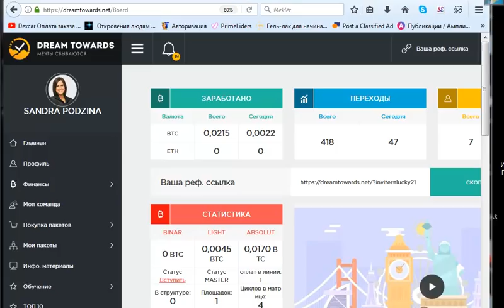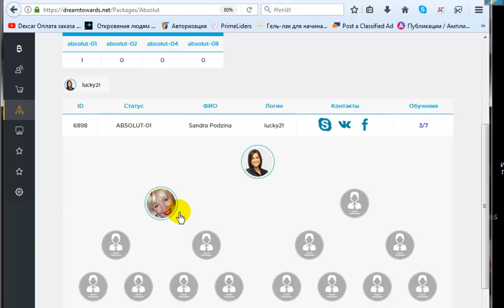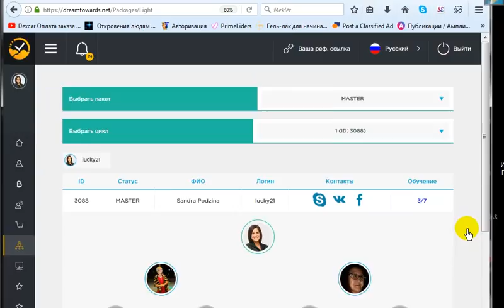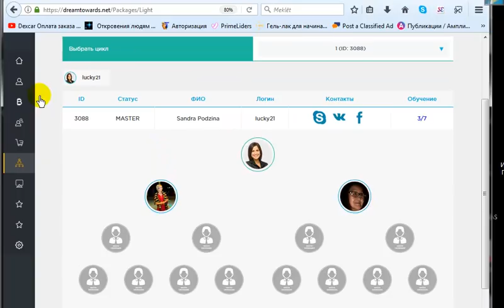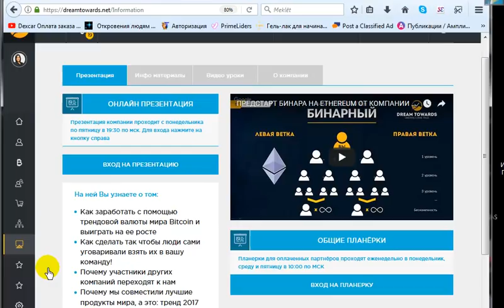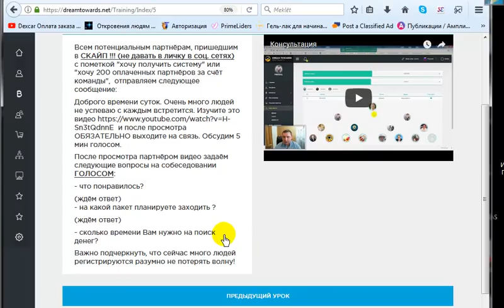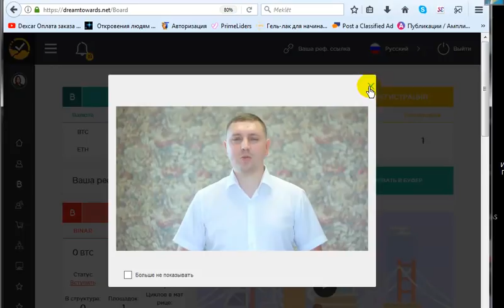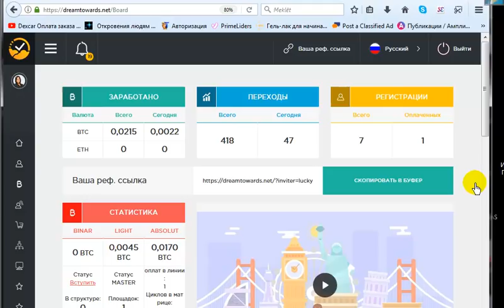В Dreamtowards зарабатывают все ! ВСЯ ПРАВДА ПРО СЕТЕВОЙ МАРКЕТИНГ - СМОТРИ, ПОКА НЕ УДАЛИЛИ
- На протяжении нескольких месяцев создавался и тестировался маркетинг в котором зарабатывают МНОГО  абсолютно все и активные и пассивные!
- Уникальный маркетинг не имеющий аналогов во всем Мире!

- Вход от 0,002 BTC.
- Доход 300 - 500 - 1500 BTC не ограничен ничем, только твоим воображением !.
- Полностью автоматизированная и прозрачная система.

Не бойся узнать что-то новое, бойся опоздать и пропустить важное в своей жизни.

Хотите получить систему которая позволяет подключать 9 из 10 заинтересованных партнеров в Ваш бизнес?

Стучитесь в скайп sandralucky21 с пометкой
"ХОЧУ ПОЛУЧИТЬ СИСТЕМУ"
Канал предлагает ознакомиться с инвестиционным бизнесом, автобизнесам , криптовалютой, пищевыми добавками бизнеса. Я учу как заработать деньги в Интернете. Предлагаю ознакомиться с новыми проектами и тестирую их.